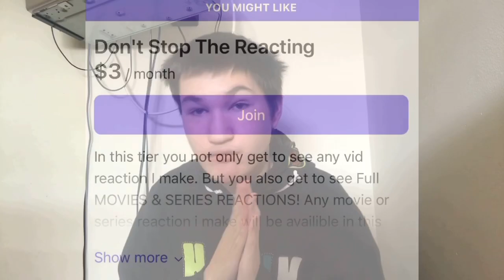I Might actually Puke from this Scarab{Blue Beetle}TRAILER REACTION!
Today I am reacting to the “Blue Beetle” Official Trailer 2. This will be DC’s NEWEST Superhero movie about a superhero that basically no one has ever heard of. It will be about Jaime Reyes in possession of a alien biotech called “The Scarab” that can turn him into a superhero. That’s all I will say right now and I hate to say it but so far looks like this film will be Flopping BIG TIME at the box office with no real marketing for this movie. So we will be checking this trailer out and I will be seeing if the trailer is Great, good, ok, bad, or TRASH. WATCH TO THE END!

Blue Beetle
Rated: PG-13 in THEATERS August 18 2023

Follow DC social Media for future projects.

Discord.com the Gagemaster0980

If there is any copyrights The MASTERED Reactions do not take rights to it any copyrights during the video is owned entirely by the rightfull owners pls support them by listening or watching there copyright things